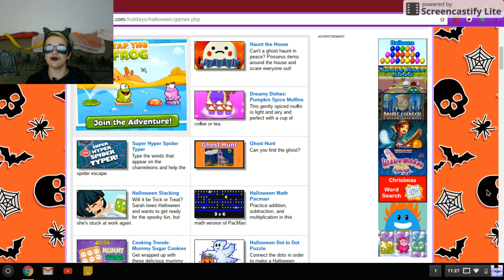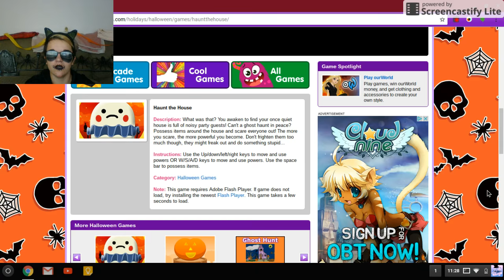ooooo Spooky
Don't forget to smile XD
This was a bunch of fun to record and I hope you enjoyed it :)